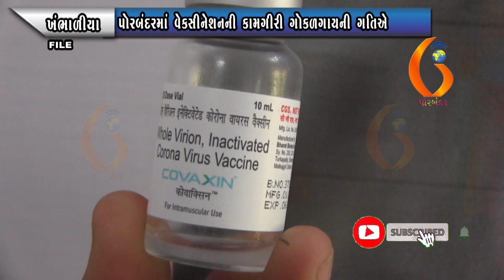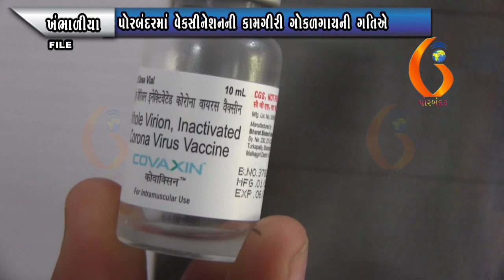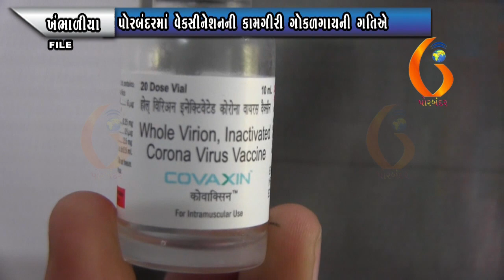PORBANDAR પોરબંદરમાં વેકસીનેશનની કામગીરી ગોકળગાયની ગતિએ 11 06 2021